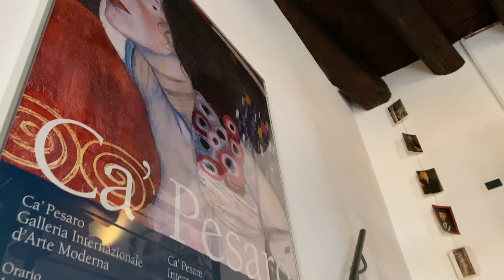Is VENICE the Most Romantic City in Italy?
This is vlog from my 3 days trip to Venice, Italy. We visited old town, and lived in incredible old apartment.

My business channel: @Roman Amelin